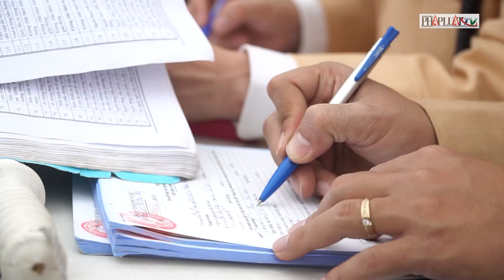CSGT kiểm soát chặt chẽ nhà xe chở khách nhồi nhét dịp Tết Dương lịch - PLO